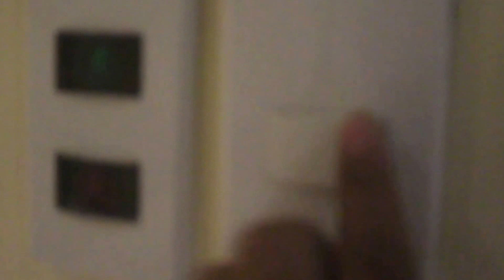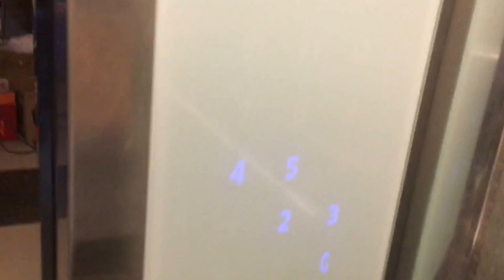Chandler Suites Hotel Room Tour/Prank-ing a friend :)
Camera I used: iphone 6s/canon